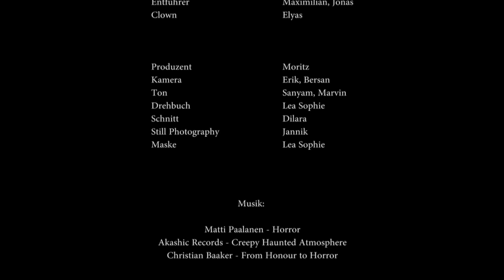Film Dir Einen 2015 - Der letzte Weg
Von der Klasse 7, Friedrich Ebert Gymnasium Hamburg